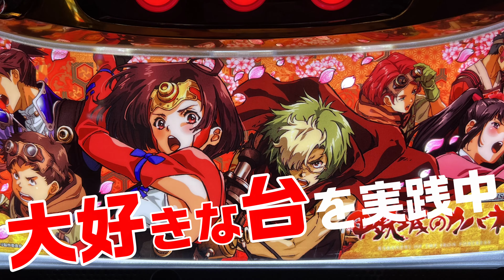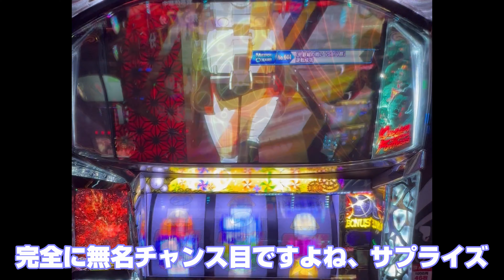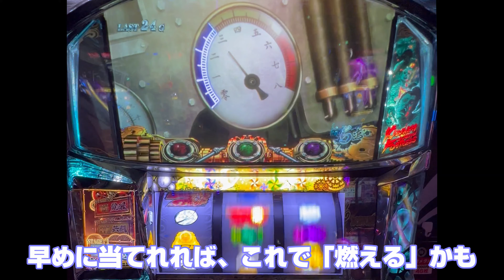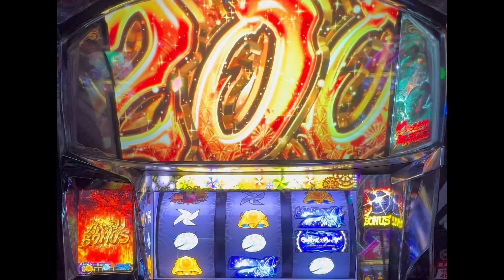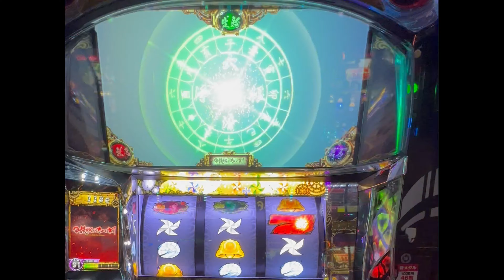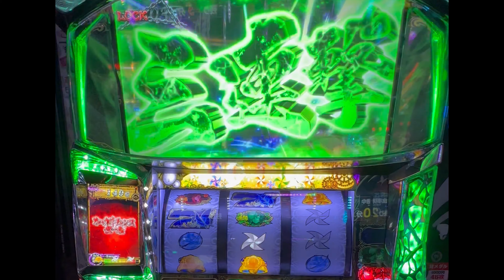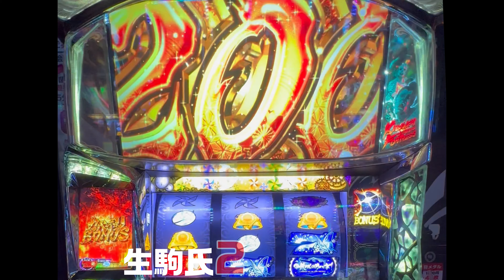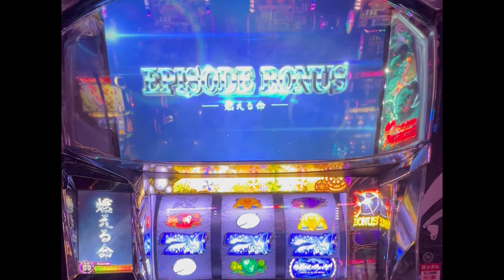【パチスロ甲鉄城のカバネリ】【それじゃ5000枚目標で】まき部屋 188日目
燃えたあとの冷遇ってなんなん？

まき部屋 187日目【パチスロ甲鉄城のカバネリ】【好きな台でヒキが爆発!!】
の続きです

00:01　自己紹介
02:44　329G駿城ボーナス→AT
06:27　エピソードボーナス(燃える命)
11:53　674G エピソードボーナス(明けぬ夜)
14:10　267G エピソードボーナス(明けぬ夜)

★動画でも使用してるmakkybear x purin（Lineスタンプ）

★スロット詳細
パチスロ甲鉄城のカバネリ

★効果音、BGM
フリーBGM・音楽素材MusMus
BGMer
タダノオト